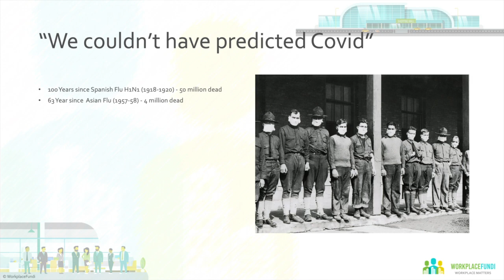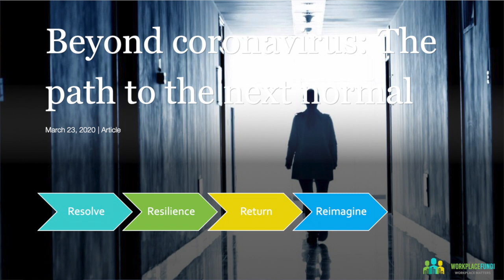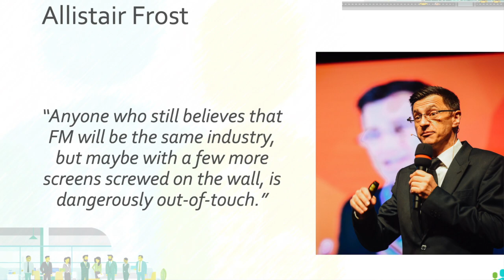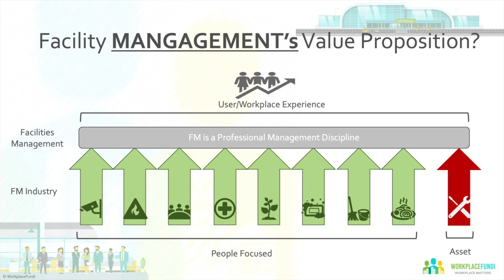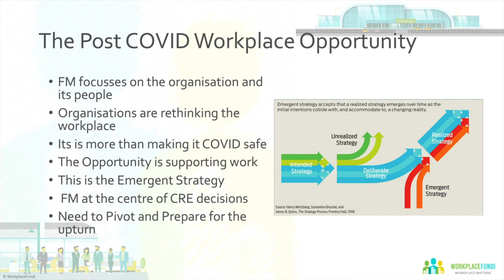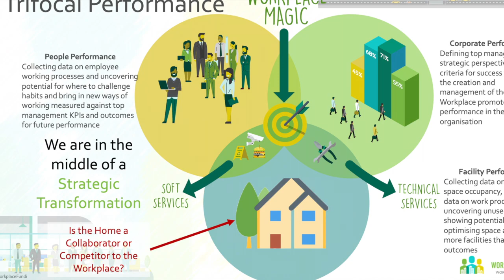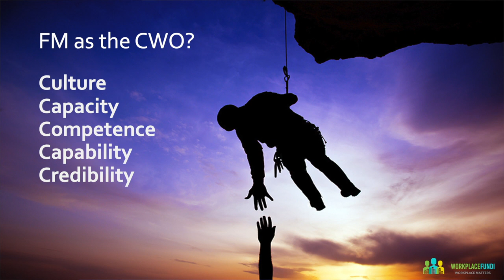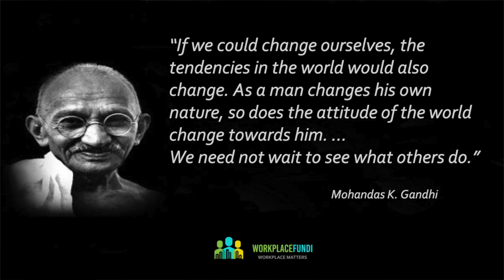How Can Facilities Managers on the Continent Prepare for the Onset of the Next Pandemic?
It is all very well Planning and preparing for the next pandemic but when that’s done …..what then?? The world of work is changing and with is the relevance of FM. FM is going to become obsolete if we do not adapt. The assets we maintain are shrinking so FM needs to Pivot to remain relevant or FM it is going to become obsolete.
So with Risk comes Opportunity and this is our opportunity .